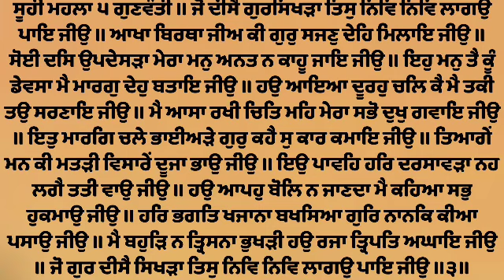Hau Aya Dooroh Chal Kae - Bhai Sukhbir Singh Ji Hazoori Ragi Sri Darbar Sahib Amritsar